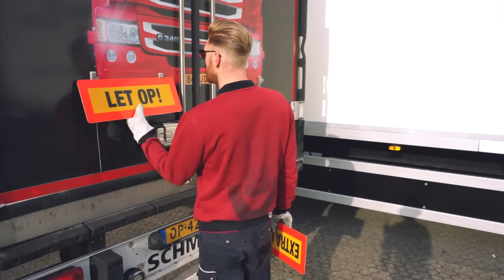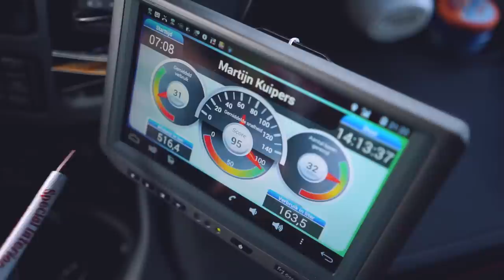Kilometers vreten met de Scania LZV en een dubbele onthulling, schitterønt!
Zo, we beginnen vandaag eerst ff met een tankbeurtje voor mijn dorstige V8. Van wie zal 'ie dat hebben? Vandaag wegens vele aanvragen een vlog met de LZV, een extra lange vlog dus! We starten met laden bij het DC van Plus Retail in Midden-Beemster, waar ik ook de inhoud van mijn 'special package' uit de vorige vlog onthul!

Dat is overigens niet de enige onthulling... want er staat nog véél meer te gebeuren in deze vlog! Iets waar ik helemaal hartstikke schitterønt fenomenaal blij mee ben! Ondertussen vul ik even een fles ‘water’ voor mijzelf, want het is niet alleen voor mijn V8 een dorstig dagje.

Nadat wij in de Midden-Beemster klaar zijn, vervolgen wij onze weg naar Ittervoort om de volle bak met rolcontainers weer te lossen. Onderweg naar de Riedel in Ede hebben wij langs de A50 ff een korte break, want we hebben er alweer 355 km opzitten...!

In Ede leg ik haarfijn uit waarom ik zo blij ben met de nieuwe verlengde zonneklep van TruckStyle Sweden (spoileralert) en vertel ik jullie mijn nieuwe bijnaam: Knippie Knippie Kuipers!

We eindigen de dag weer op de Tender en voor de mensen die niet weten wat dat is... blijf kijken tot het einde! 516 km gereden, ik zeg: helemaal hartstikke mooi! Tot de volgende keer!